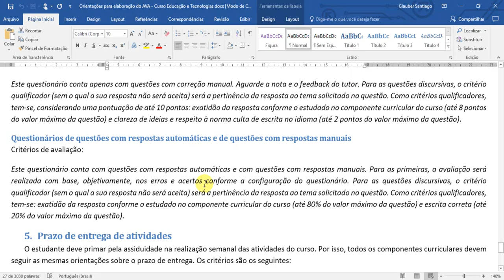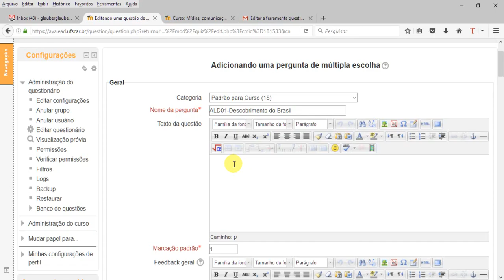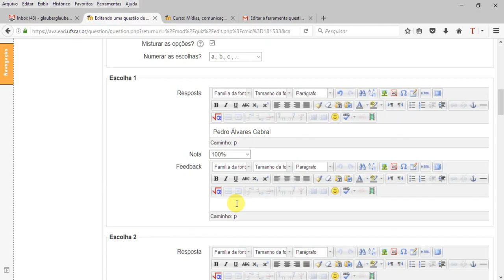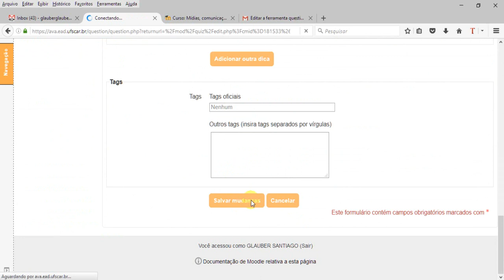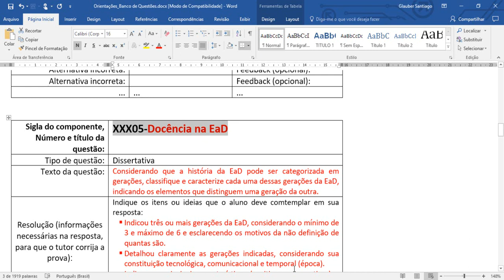Como transformar o banco de questões em um questionário do moodle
Edutec orientações para professores